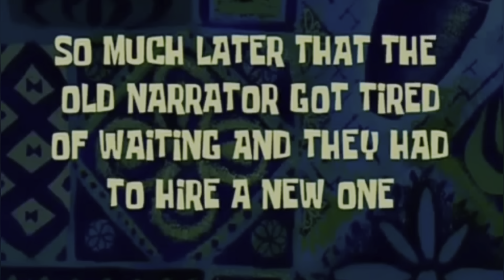Make dinner with us in ethopia | Ethiopian diaries | fun day 🥰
Make dinner with us in ethopia | Ethiopian diaries